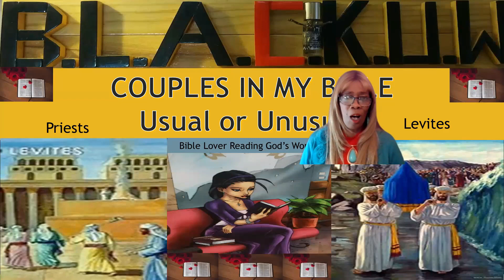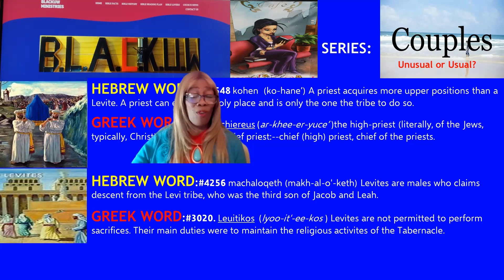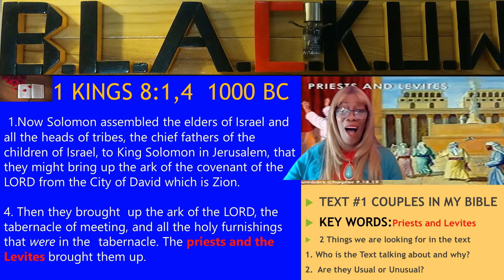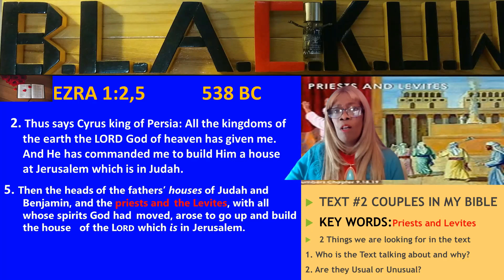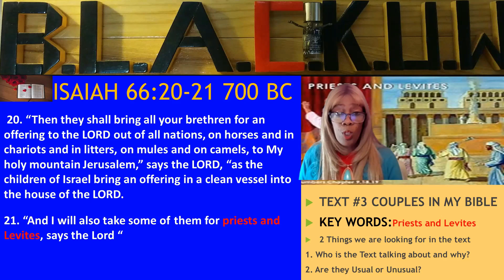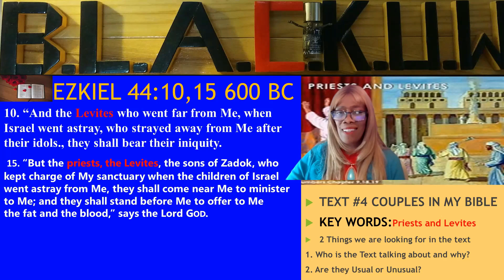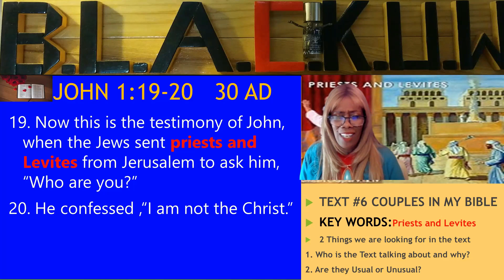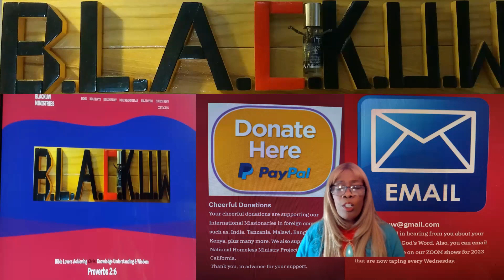Is This Couple Usual or Unusual? Episode # 7 PRIESTS AND LEVITES w/ Minister Love (Teacher)